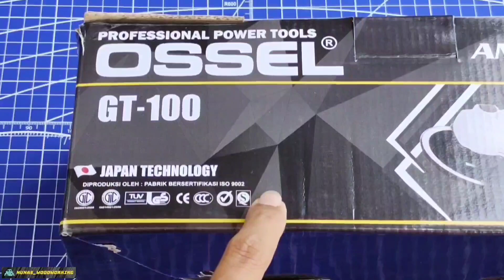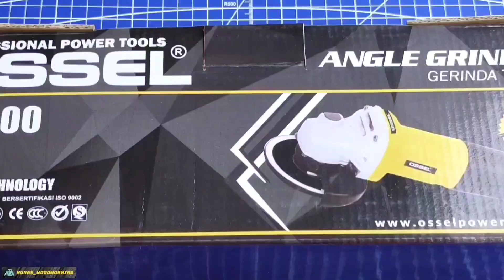gerinda bagus dan terjangkau yang jarang dibahas - gerinda ossel GT100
link pembelian